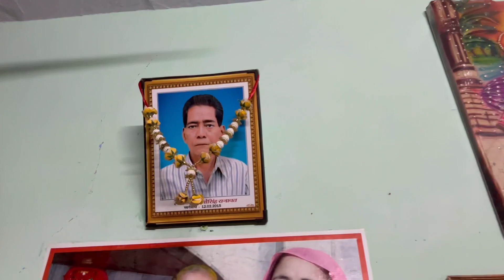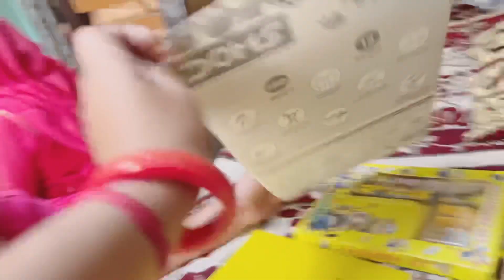ससुर जी का किया श्राद्ध // नीतीशा ने गाये बहुत ही अच्छे भजन देखिए पूरा Vlog